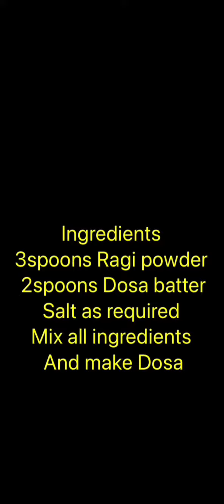Ragi Dosa Healthy for Dinner or breakfast easy to make for working people rich in calcium proteins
Ragi Dosa rich in calcium vitamins proteins # easy to make for working people